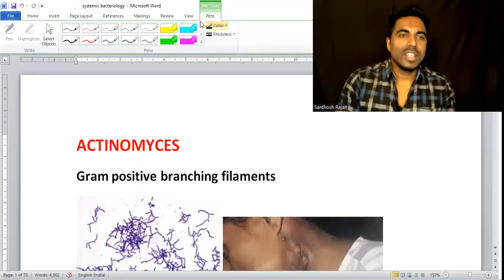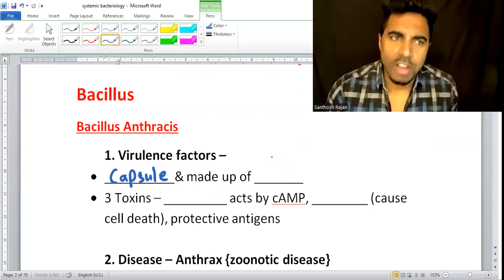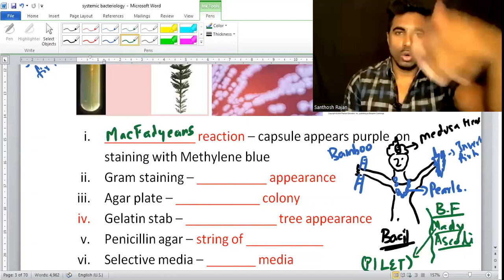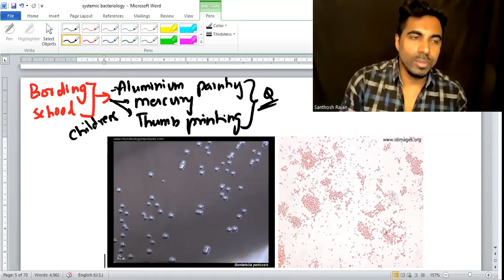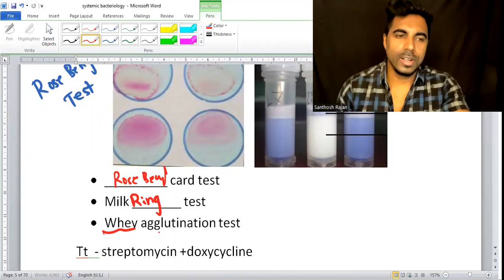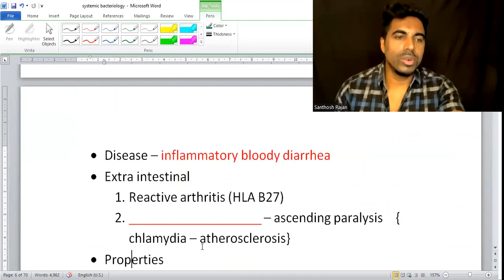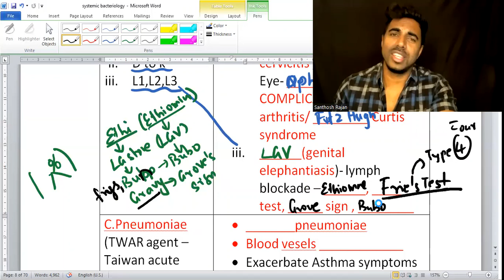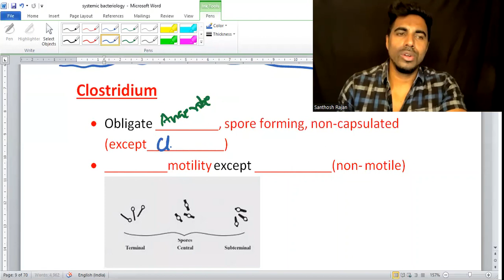Systemic bacteriology part 1 | microbiology rapid revision | fmge micro| neet pg micro |MDS pg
mbbs microbiology
neet 2023
neet microbiology
next microbiology
systemic bacteriology
bacteriology A to Z
actinomycosis
bacillus anthrax
clostridium
corynebacterium
how to pas fmge?
virology rapid revision
general virology rapid revision
virology fmge  pictures
repeated microbiology fmge questions
dna viruses
dna virus classification
virology easy to remember
fmge microbiology